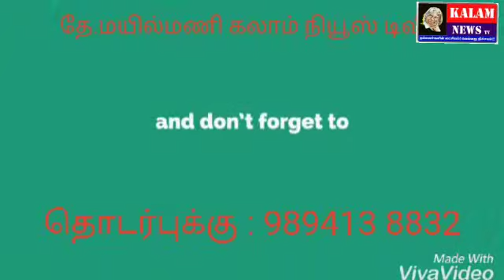KALAM NEWS திருப்பூரில் ஸ்ரீ சாய் டிரஸ்ட் மற்றும் தனியார் மருத்துவமனையின் சார்பில் நடமாடும் இலவச மரு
KALAM NEWS
திருப்பூரில் ஸ்ரீ சாய் டிரஸ்ட் மற்றும் தனியார் மருத்துவமனையின் சார்பில் நடமாடும் இலவச மருத்துவ சேவை ஊர்தி துவக்க விழா.